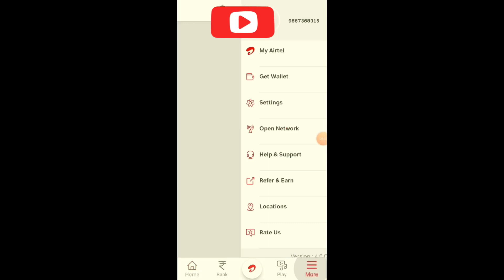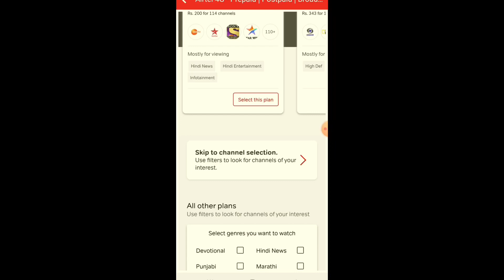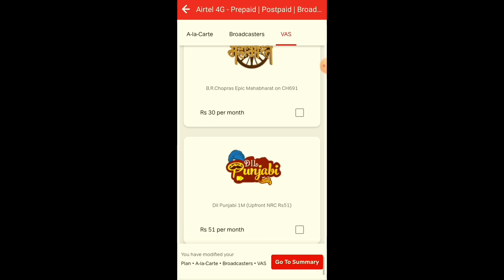How to remove VAS channel from airtel digital tv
Remove VAS channel pack from airtel digital tv. This video is about to remove a new value added services from Airtel DishTV.Airtel digital TV remove VES channel back. Underline

How to remove value-added services pack from Airtel TV
How to remove VAS from Airtel DTH
How to delete VAS channels pack from Airtel DTH
How to deactivate channels from Airtel TV
Airtel DTHTV channel remove VAS
VAs pack remove Airtel TV
Airtel TV remove VE yes bank
How to remove VAS pack from Airtel digital TV

Airtel DTH
Remove the channel from Airtel TV
Airtel DTH TV se VAS packs ko kaise hataye
VAS pack ko kaise hataye
Airtel TV Se channel Kaise Hataye
Airtel TV say VAs Ko kaise hatate hai